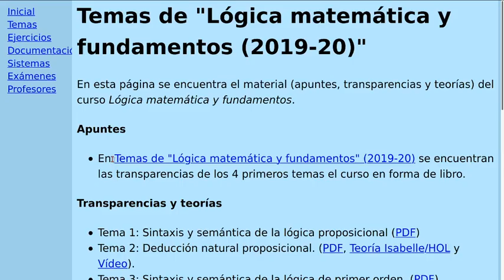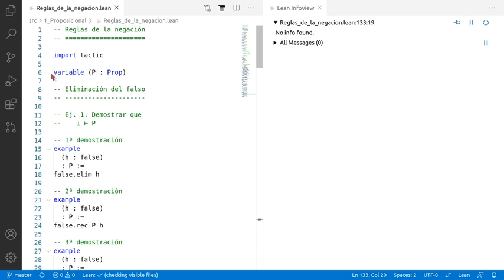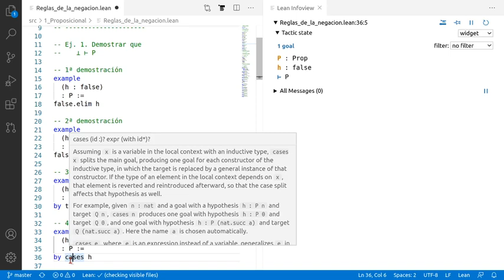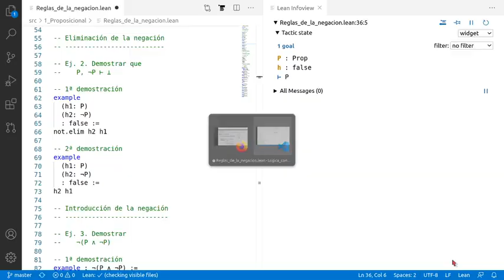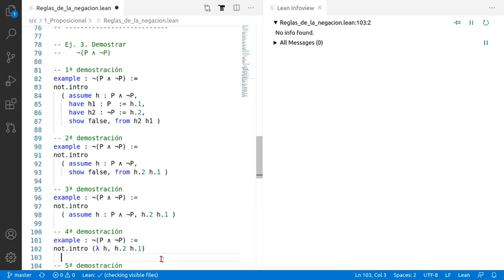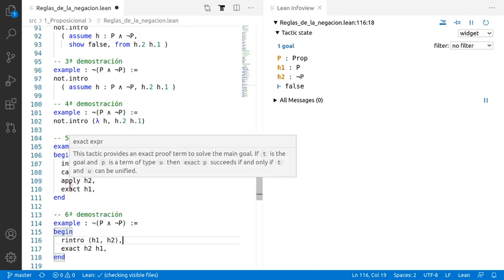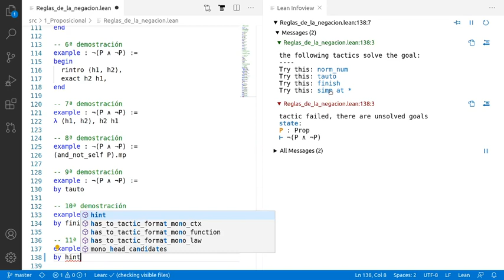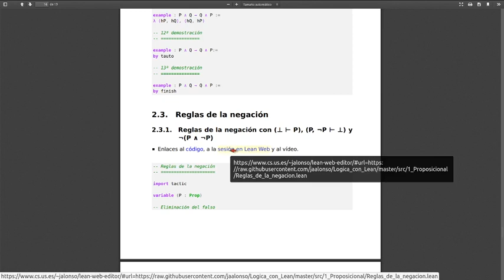Reglas de la negación en Lean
En el vídeo se comentan las reglas de Lean para la eliminación del falso, para la eliminación de la negación y para la introducción de la negación. Para 1ª se muestran 6 pruebas de (⊥ ⊢ P); para la 2ª, se muestran 2 pruebas de (P, ¬P ⊢ ⊥) y para la 3ª, 11 pruebas de ¬(P ∧ ¬P).

a la sesión en Lean Web.